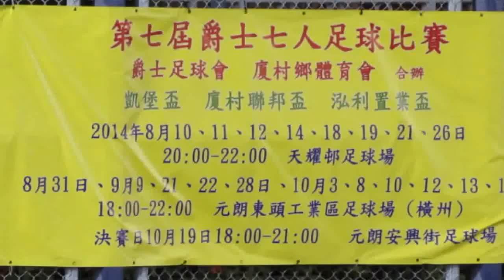厦村鄉vs自強(2014.10.19.厦村聯邦盃決賽)精華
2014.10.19.元朗安興街球塲 19:00 厦村鄉(紅) 4:1 自強(藍)